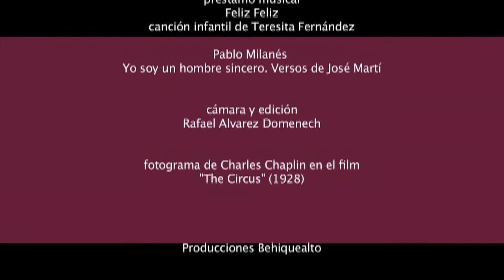Tin Título.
Videoarte ambientalista, basado en una canción infantil de la cubana Teresita Fernández.